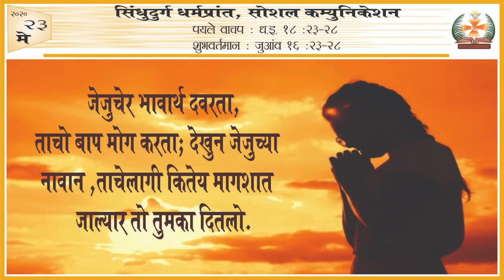Konkanni Reading  23rd May 2020